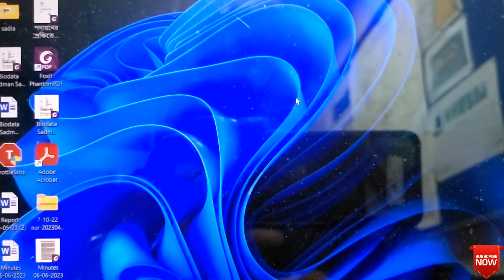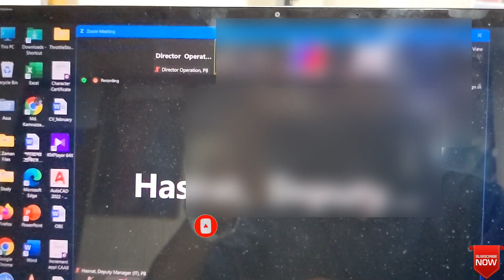How to fix ASUS ZenBook Camera Not working on Zoom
ASUS ZenBook Camera Not working on Zoom